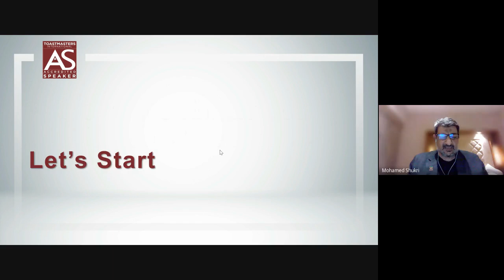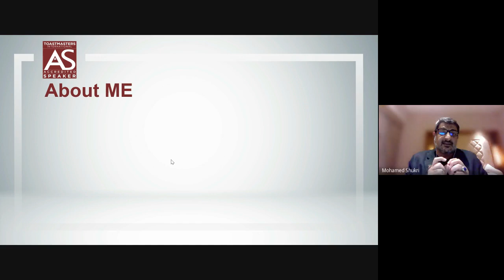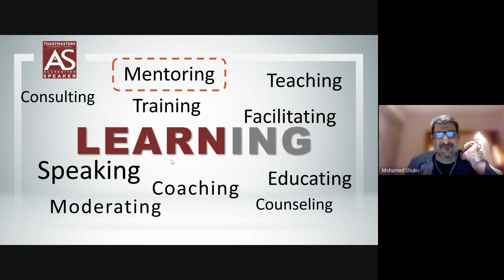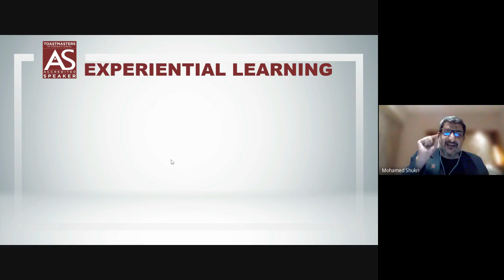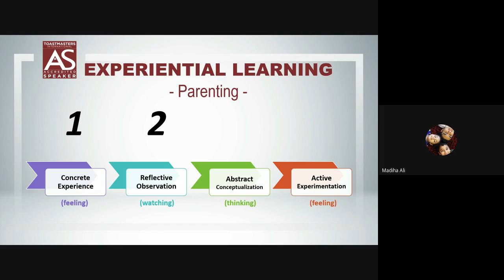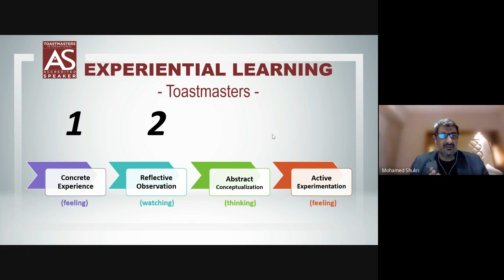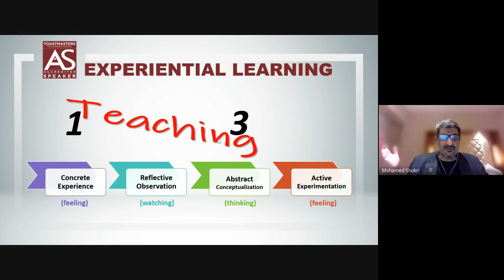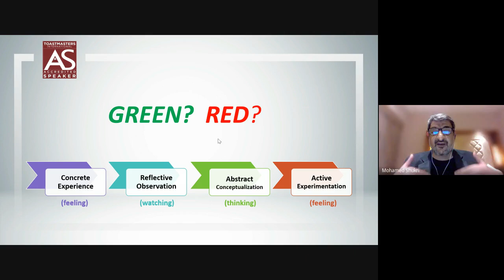Peer to Peer Mentors Community | DTM AS Mohamed Ali Shukri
The Four Hats Every Mentor Should Know And Wear